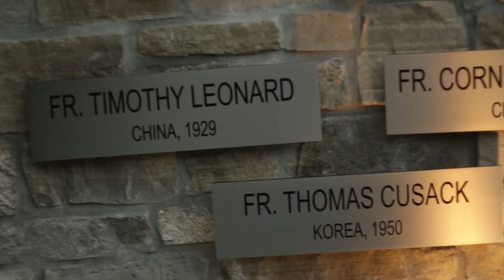Columban Martyrs Memorial Garden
The Columban Martyrs Memorial Garden on the grounds of St. Columbans in Bellevue, Neb., memorializes the legacy of 24 Columban missionaries who gave their lives out of fidelity for the Gospel in various countries of the world. They believed in something more than self and gave their lives in the same fashion.